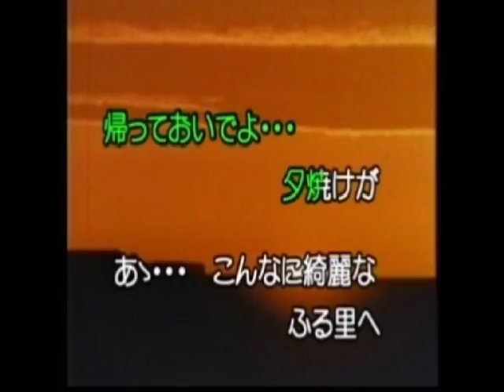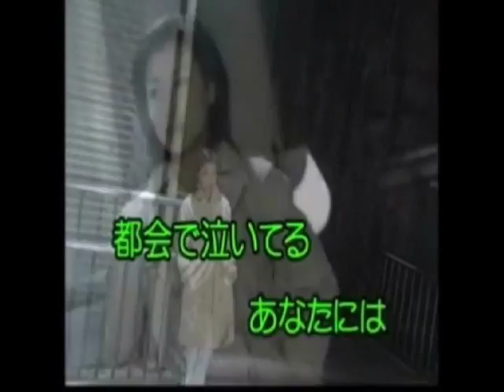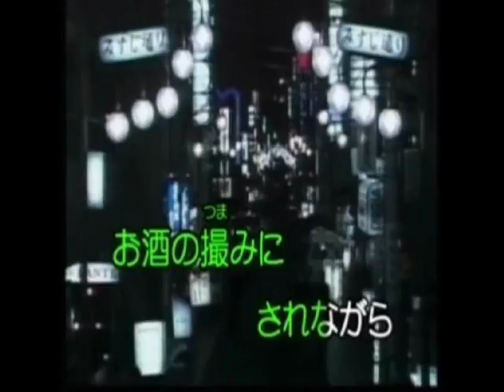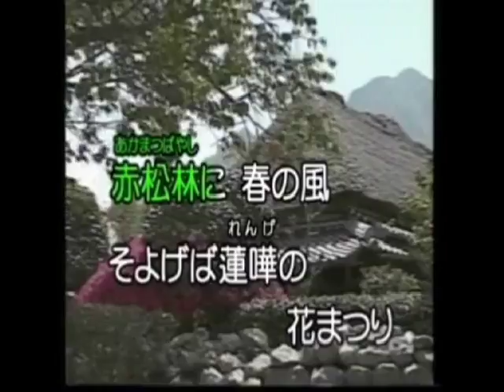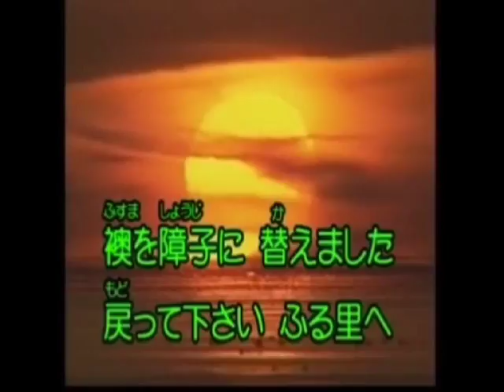吉永まゆみ / 吉備路の女 / seijirou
作詞　柴田ちくどう　作曲　宗田活明　♪　吉永まゆみ